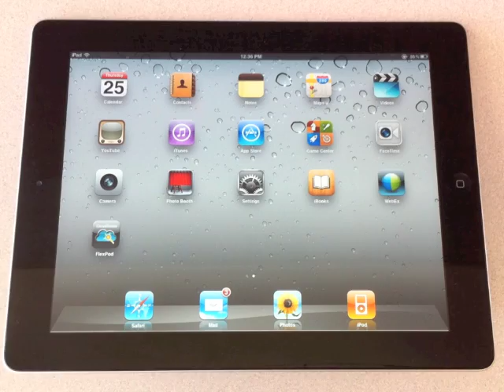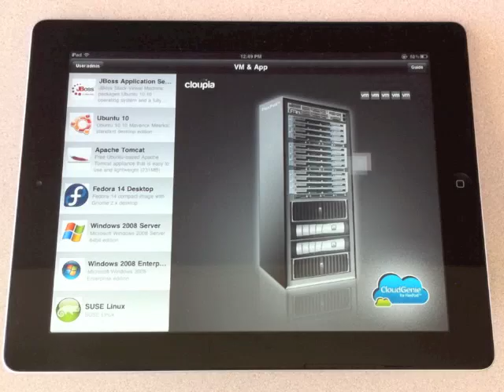Cloupia - CloudGenie™ for FlexPod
CloudGenie™ - the Industry First iPad Application for Data Center Orchestration from Cloupia